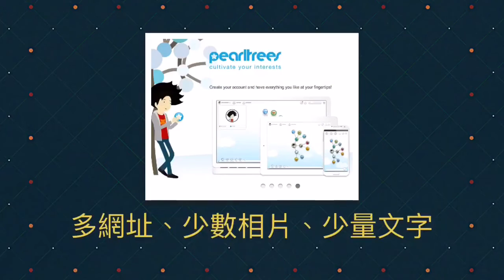多個檔案如何分享？